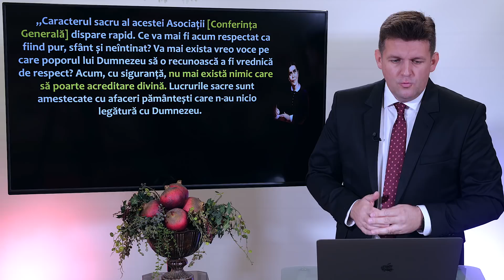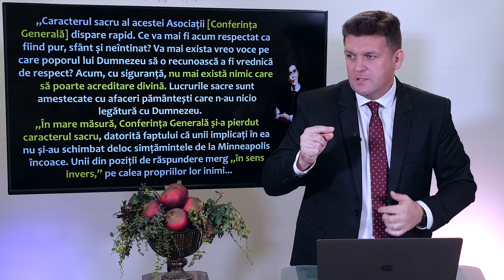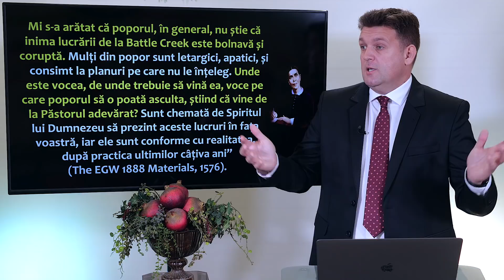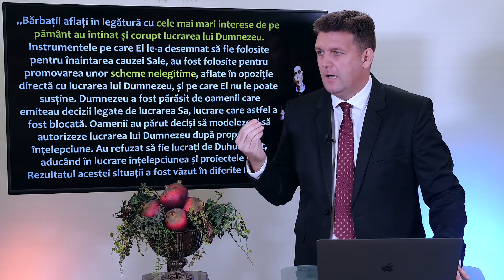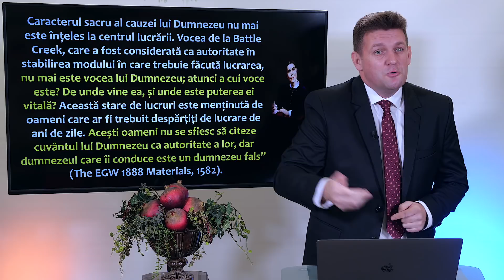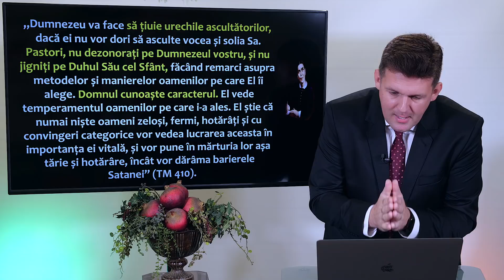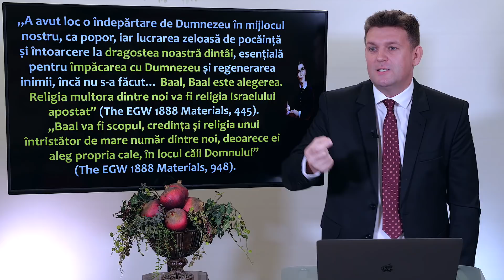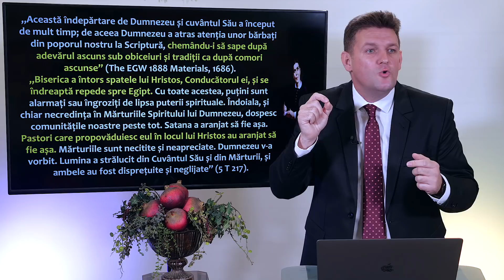Încep să țiuie urechile?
Poporul nostru a început să părăsească, „unul câte unul,” poziția de la poarta Sanctuarului unde Hristos îi rugase să aștepte puțin, încă din primii ani ai organizării bisericii. Revolta de la Minneapolis a stigmatizat până astăzi lucrarea vitală ce trebuie să aibă loc în acea fază a planului de mântuire. Minneapolis 1888 reprezintă o cotitură dramatică în planul lui Dumnezeu cu biserica rămășiței; Core, Datan și Abiram în variantă modernă au renunțat la serviciile lui Dumnezeu prin profetul Său, au preluat conducerea și au pornit spre Egipt, de unde tocmai ieșiseră în 1844. Ca urmare a acestei decizii, Ellen White declară, cu o fermitate tulburătoare, că Asociația Conferinței Generale nu mai reprezintă vocea lui Dumnezeu. Ani de zile oferta harului a fost la dispoziția lor; ani de zile ea a apelat la frații din conducerea bisericii să nu respingă lumina, să nu batjocorească pe Duhul Sfânt, să nu se așeze în calea Marii Strigări. Dar fără rezultate. Acum culegeau ceea ce au semănat, iar declarațiile inspirației îi făceau să le țiuie urechile, așa cum ne țiuie și nouă, când citim aceste rânduri. Se observă aceeași lipsă de interes, aceeași indispoziție de a verifica dovezile, se folosește aceeași retorică neobrăzată ca acum 2000 de ani, și se lansează atacuri împotriva solilor, în loc să se analizeze mesajul lui Dumnezeu.